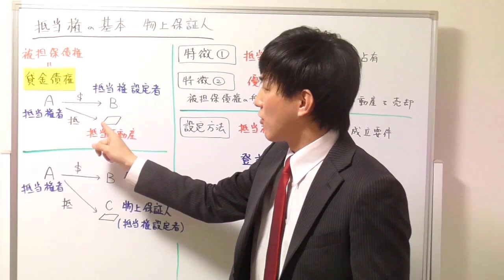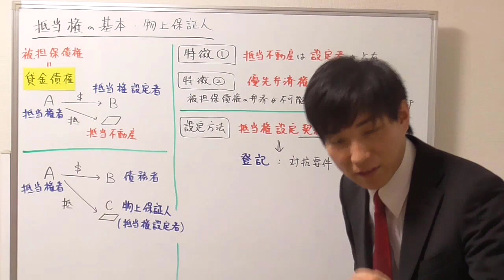【宅建】物上保証人とは？